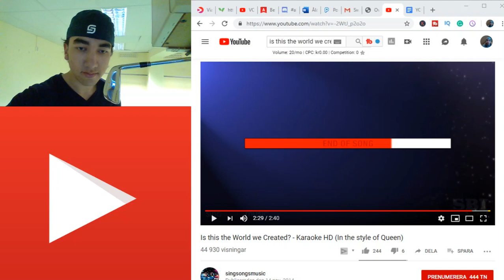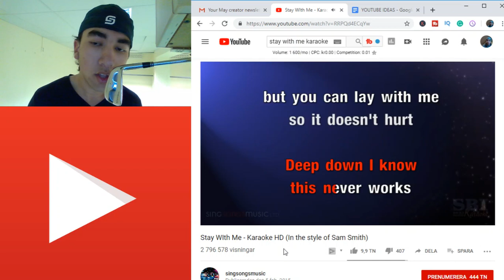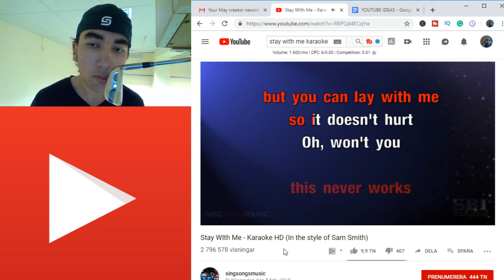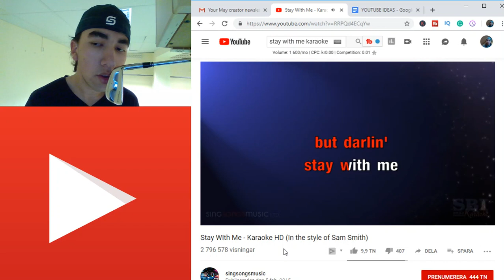Stay with me Cover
I do a cover on Stay with me, now you guys can sing along with me for the first time! Have a great day!